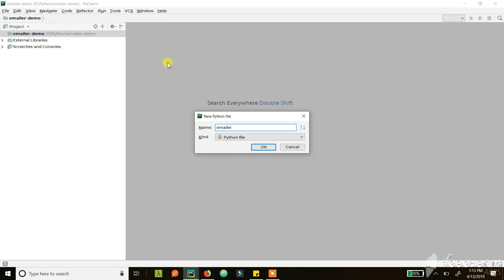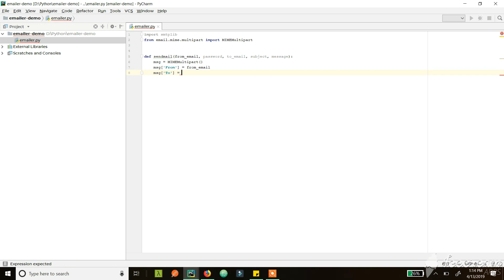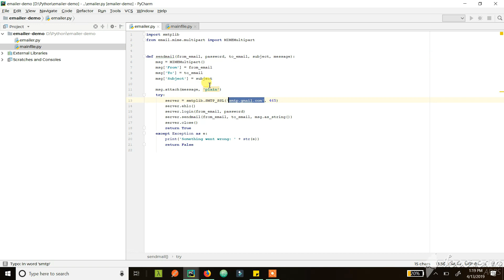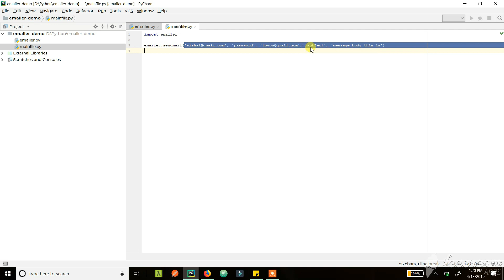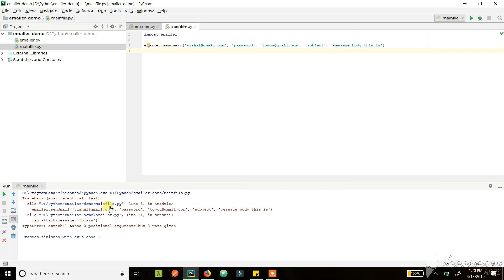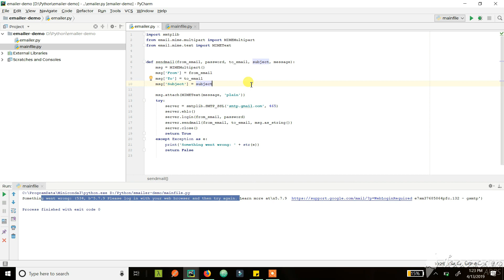How to Send Emails Using Python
In this tutorial I will show you show to send email using python. Python can be used to send email using any email provider like gmail, outlook, yahoo and more. We just use a library called smtplib provided by python can easily send emails.
In case you have any problems sending email, feel free to drop your questions in the comments below.